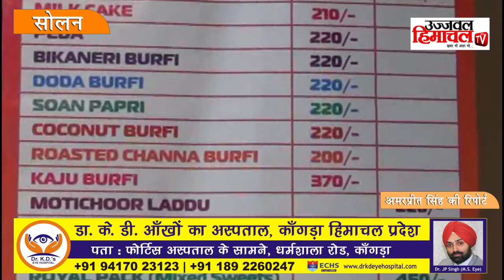सोलन के नये बस अड्डे पर मिलेंगे हिमफैड के उत्पाद